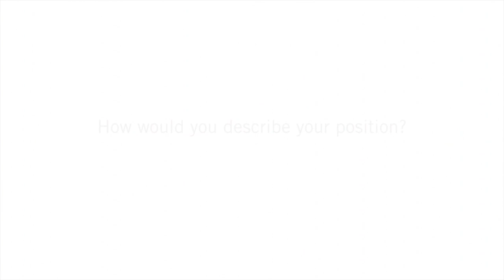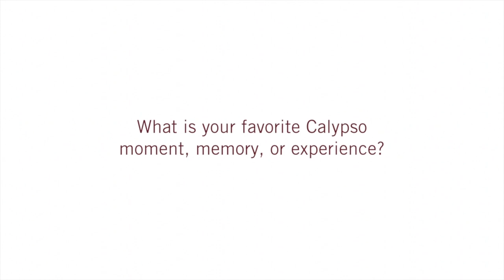Calypso Employee Profile Video: Caitlin Evvard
Caitlin Evvard is Digital Media Manager at Calypso Communications. Get to know her in our our latest employee profile video.